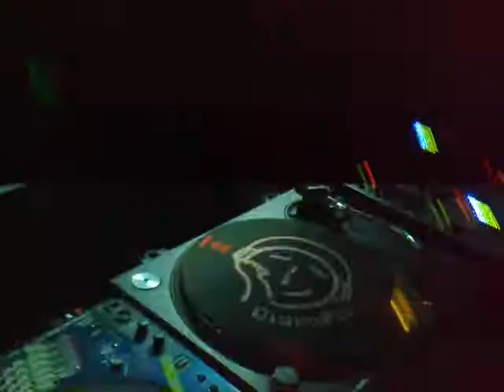START - Matteo Gariselli + Marco Poggioli @ Echoes 10/07/2009 - Les Folies De Pigalle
10/07/2009 Marco Poggioli + Matteo Gariselli @ Nu Echoes c/o PRINCE with Les Folies de Pigalle.